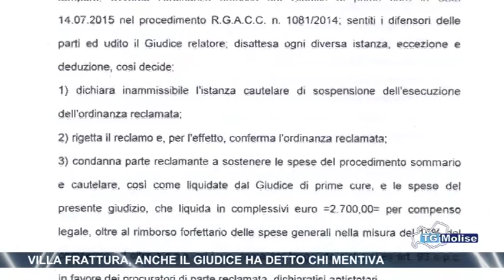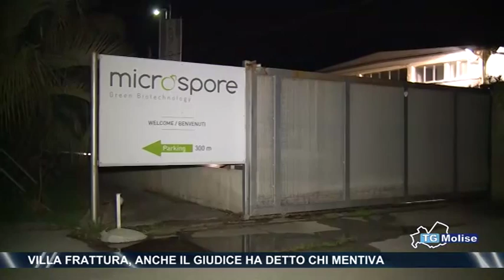Villa Frattura, anche il giudice ha detto chi mente